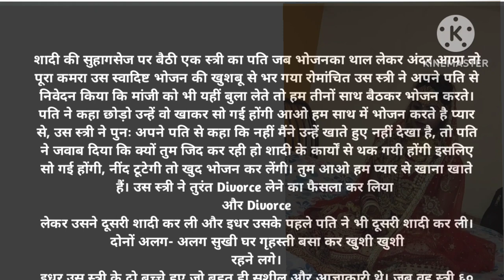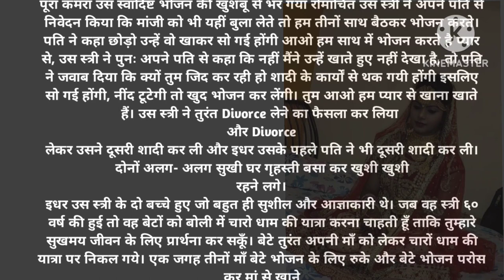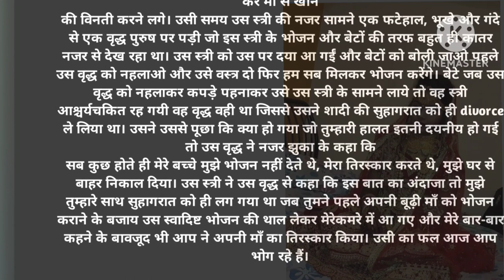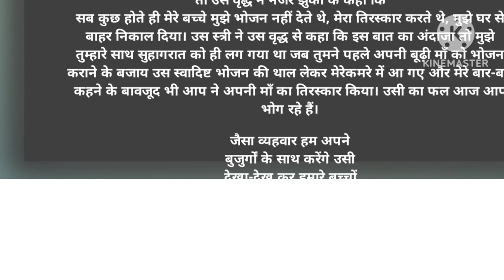मा कि तिरस्कार का फल hindi story hindi story hindi for classik hindi story